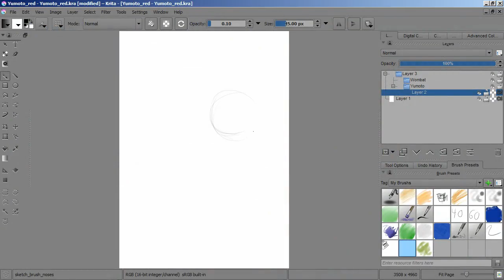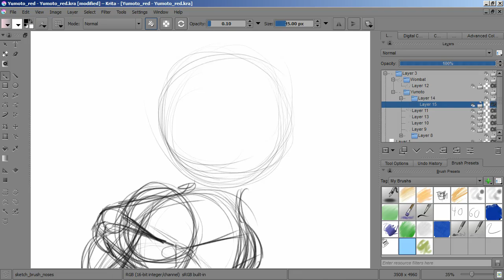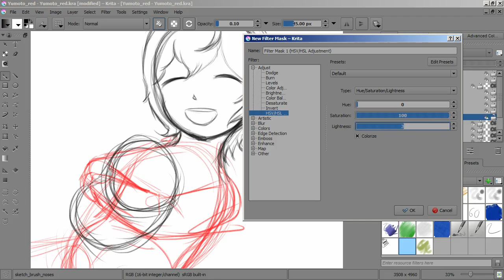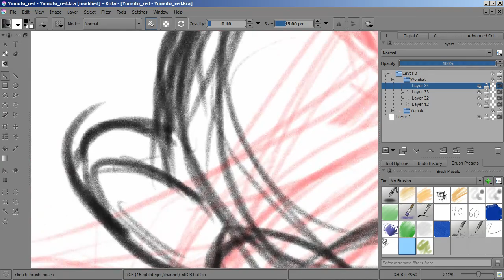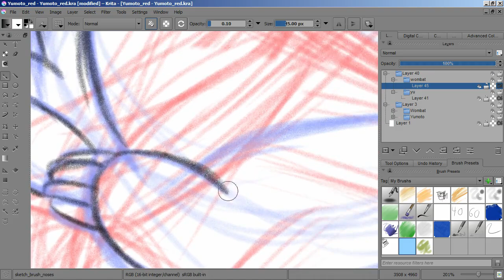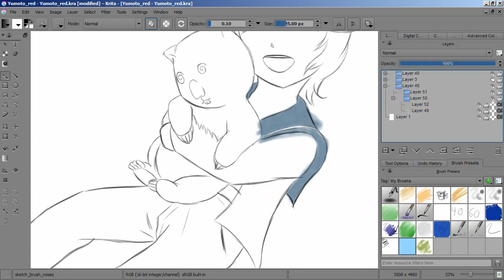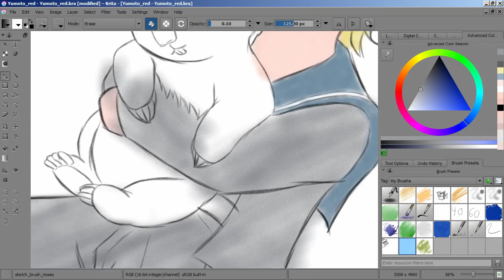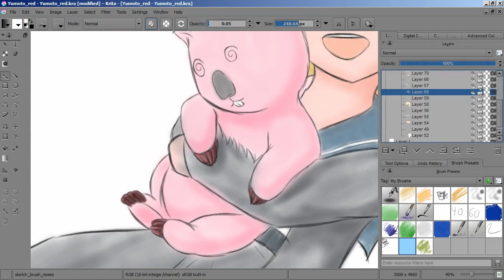Lux Brush And Ember's: Thoughts On - Cute High Earth Defense Club Love!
All right a new episode up your viewing enjoyment.

We shere our thoughts on the awasmo new show, that dose a great job at blendering and magical girl show with a super sentai show. The drawing is of Yumoto and Wombat.

Dang we really need to get more consistent with these. ^^;